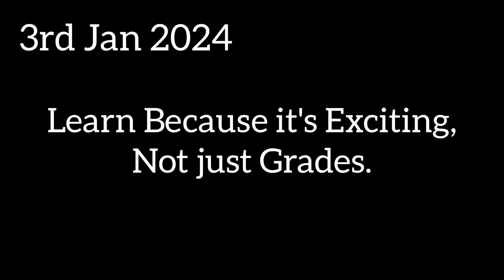Ranji Match at Solapur Stadium | Maharashtra Vs Manipur | First time in 29 Years | Kedar Jadhav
Hi
I am Sanskar Khulape
This is daily Vlog series of my daily routine

I'm open for all your suggestions
Do mention in comment section
Thankyou

Solapur Vlogs
Solapur Stadium
Solapur Cricket Stadium
Park Stadium Solapur
Maharashtra Ranji Trophy Match
Ranji Match in Solapur
Kedar Jadhav in Solapur
Kedar Jadhav
Solapur Updates
Free Entry